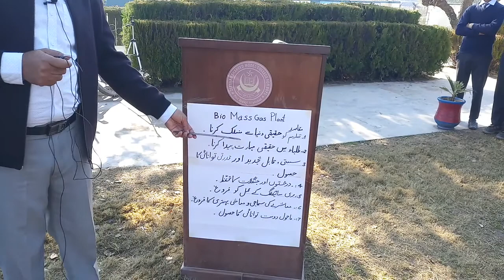Bio Mass Gas Plant|Renewable Energy Sources|Javaid Mehar